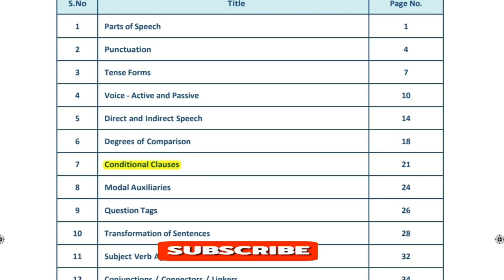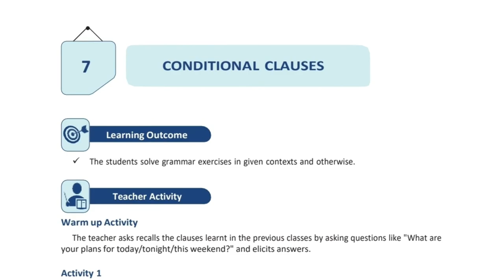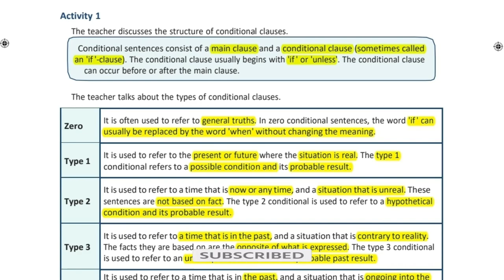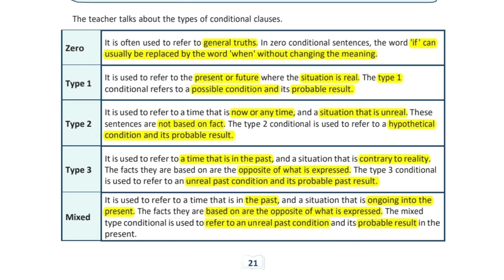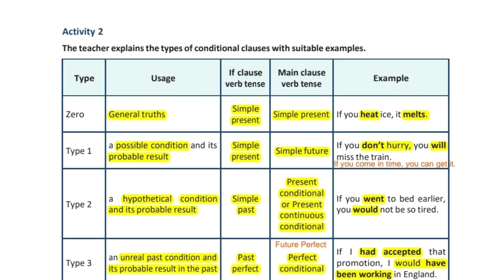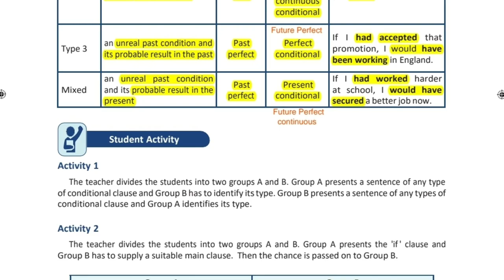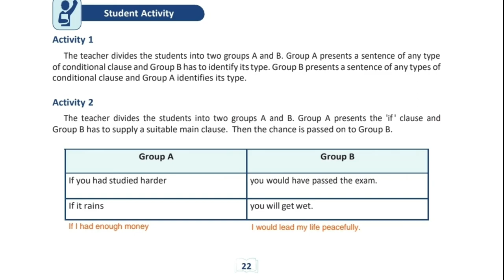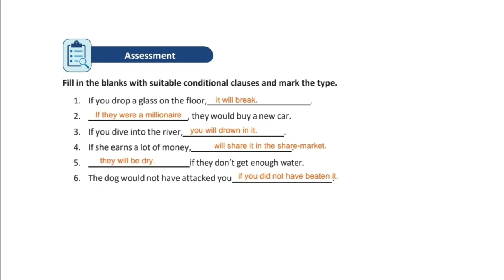11th English Refresher Course Module 2021 || Conditional Clauses || Exercise - 7 || பயிற்சி கட்டகம்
In this video we have given you 11th english refresher course about conditional clauses Exercise 7 in 11th Refresher Course Module 2021 & 2022 and posted it for the Refresher course module 2021 & 2022. This course module is the classes from 9th refresher course, 10th refresher course, 11th refresher course & 12th refresher course. The topic of the video is 11th English grammar conditional sentences exercise 7. This video will guide the students who are in the State Board of Tamil Nadu. We hope It will help them to complete their Refresher course module in time.11th English புத்தாக்க பயிற்சி கட்டகம் conditional clauses or if clauses exercise 7 is useful to the students who are going to write the competitive exams like TNPSC general english group 4 and TET paper 2 and paper 1 english.